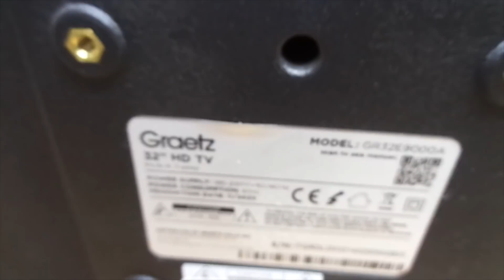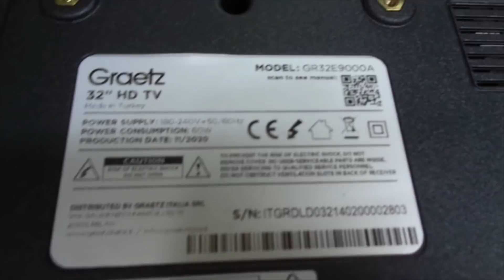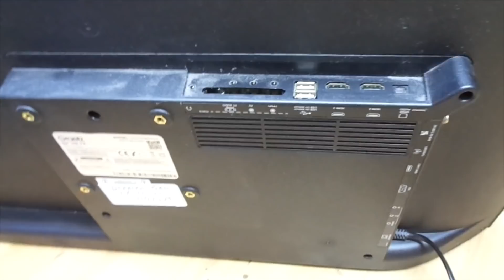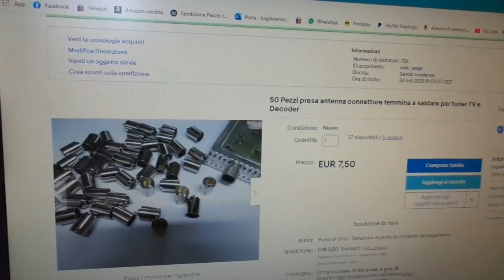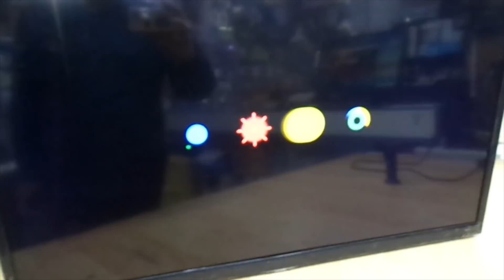TV NO SIGNAL : tanto è solo " lo spinotto "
è una sciocchezza, è solo lo spinotto! STI CA***!